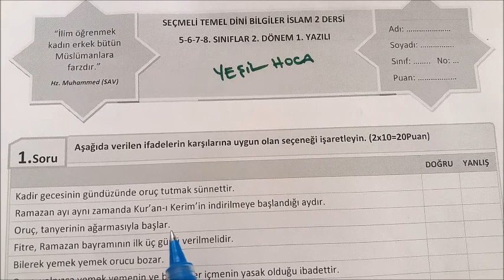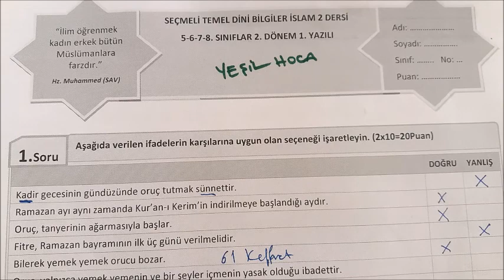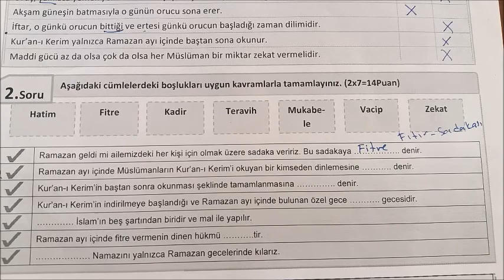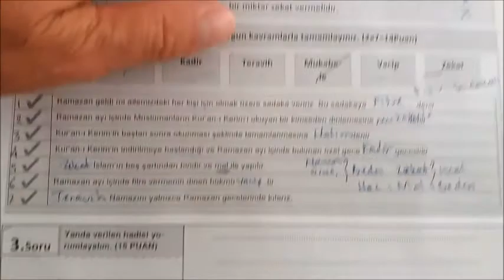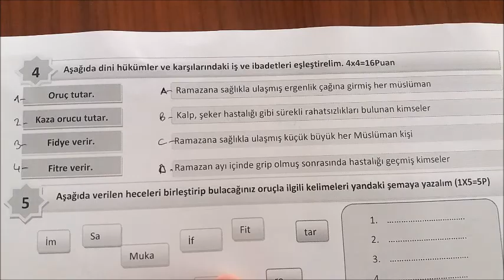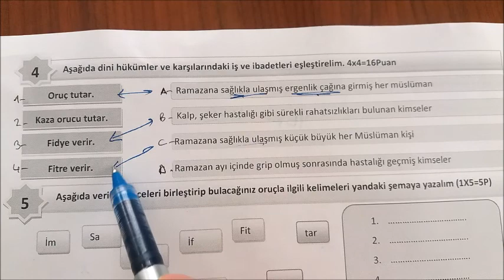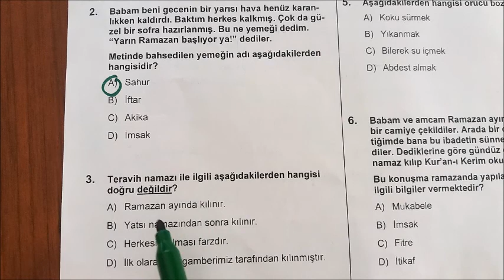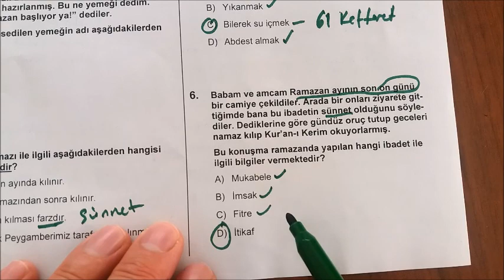5. VE 6. SINIF TEMEL DİNİ BİLGİLER 2.DÖNEM 1. YAZILI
YEŞİL HOCA Kanalında 5. ve 6.Sınıf Temel Dini Bilgiler Dersinin 2.Dönem 1. Yazılı soruları cevaplandırılmıştır. Faydalı olacağına inanıyorum. Çok sorulu çok cevaplı.. Videolarımıza izlemeyi, beğenmeyi, yorum yapmayı ve paylaşarak destek olmayı unutmayın. Size bütün derslerinizde hatta bütün yaşamınızda başarılar diliyorum.